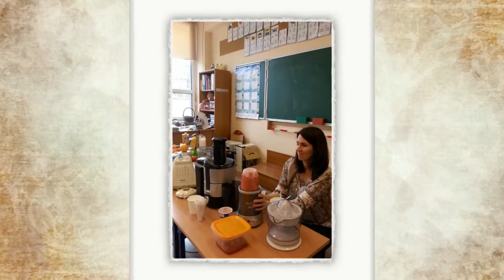Lekcja zdrowego odżywiania./A lesson of healthy eating.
17 marca 2017 roku klasa 2b zrobiła przepyszne soki, koktajle i jogurty. Przypomnieliśmy sobie zasady zdrowego odżywiania.